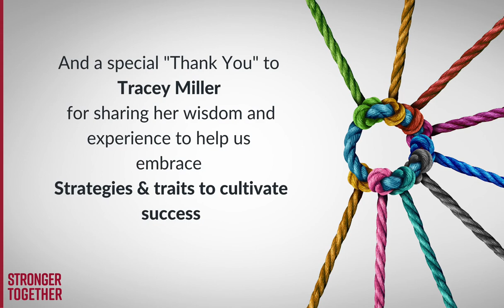Stronger Together Get Together (Apr 21): Strategies & traits to cultivate success with Tracey Miller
Every month a group of Business Owners in the Stronger Together Community get together to get to know each other better, to find out what others do and to share what they do.

The ethos is to collaborate, to share, to help, ultimately to help each other move forward - to revive and thrive.

Each meeting is productive, constructive and fun!

In April 2021, Tracey Miller of Bigger Brighter Bolder was our special guest and she shared the:

~ 5 core real-world strategies that are helping business owners succeed, and

~ 8 traits you need to cultivate to give yourself the best chance of success

Tracey is a incredibly well regarded professional coach, mentor, facilitator. She is the Managing Director of Bigger Brighter Bolder and together with her team speak to dozens of business owners each week, so she really does have her finger well and truly on the pulse of what is going on.  That's why she is perfect to share these strategies and traits which cultivate success.

If you are a Business Owner who would like to be part of this amazing initiative please join the Stronger Together Group on LinkedIn, and/or on Facebook by clicking

Get your free copy of my "Understand the Importance of Knowing Your Ideal Client and Create Your Own Avatar" eBook